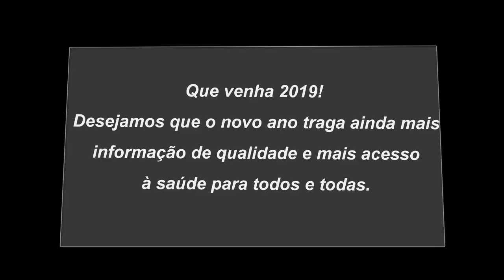RETROSPECTIVA 2018 DE DEPARTAMENTO DE IST/AIDS E HEPATITES VIRAIS DO MINISTÉRIO DA SAÚDE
O Departamento de Infecções Sexualmente Transmissíveis, HIV/Aids e Hepatites Virais deseja que os avanços alcançados em 2018 impulsionem nossas ações no ano que se inicia, fortalecendo nossa disposição para enfrentar os desafios que ainda se apresentam na resposta às IST, ao HIV/aids e às hepatites virais.